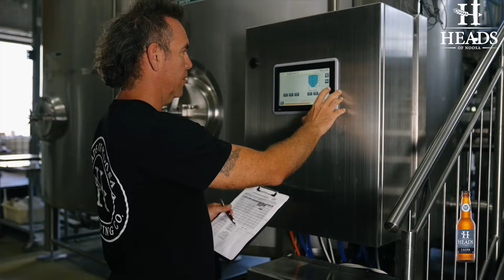GABS Hottest 100 | The Japanese Style Lager | Heads of Noosa